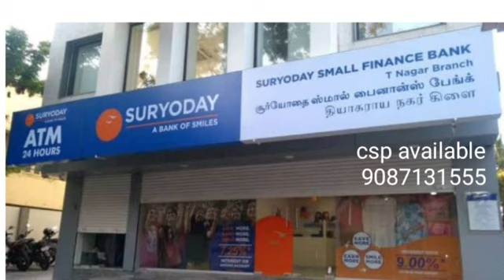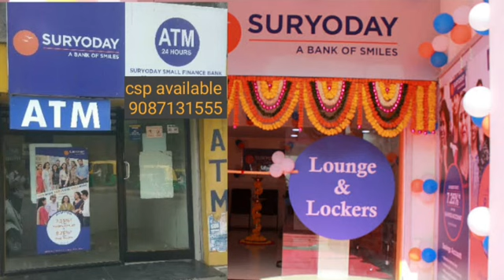வெளிநாட்டு பணத்தை உள்நாட்டு பணமாக மாற்ற உதவும் பினோ வங்கி